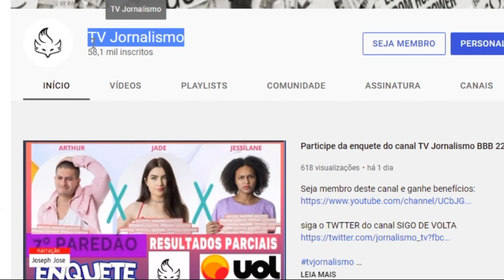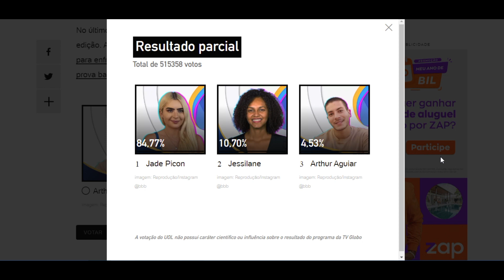ENQUETE UOL BBB 22 fim da linha atualizado as 17h do dia 8 '7º paredão' quem vai ser eliminado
Resultado parcial
Total de 515358 votos
84,77%Reprodução/Instagram @bbb
Jade Picon
imagem: Reprodução/Instagram @bbb
10,70%Reprodução/Instagram @bbb
Jessilane
imagem: Reprodução/Instagram @bbb
4,53%Reprodução/Instagram @bbb
Arthur Aguiar